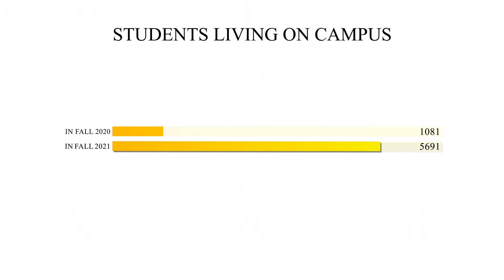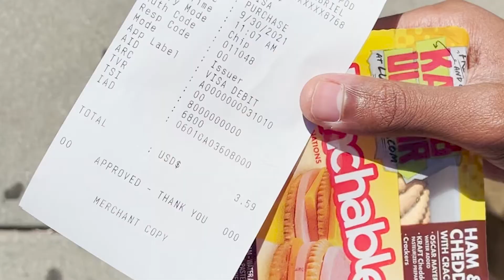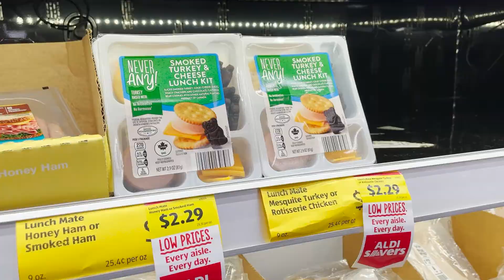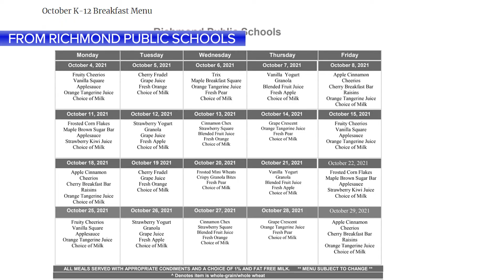VCU InSight October 7, 2021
From VCU InSight, the award-winning news show produced by undergraduate broadcast journalism students in the Richard T. Robertson School of Media and Culture at Virginia Commonwealth University. Aired on WCVW-TV VPM Plus (Richmond PBS). VCU InSight has won several "Best All-Around Television Newscast/Newsmagazine" awards at the collegiate Society of Professional Journalists' Mark of Excellence competition. In 2018 InSight was a National Finalist, and for Region 2 (the mid-Atlantic) the show won first place in 2018, 2015, 2012 and 2010, and was a finalist in 2016 and 2011.